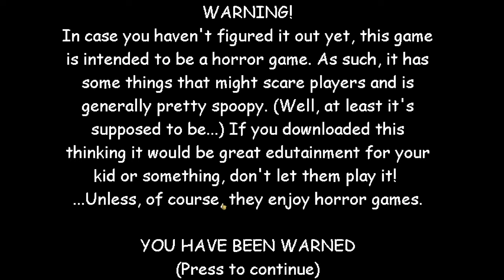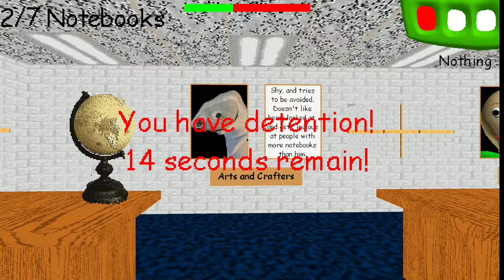YOU NEED TO COLLECT 2 NOTEBOOSE TO GET THROUGH THESE DOORS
this was made by SuperEgaming and is NOT in any way taking ownership of this channel